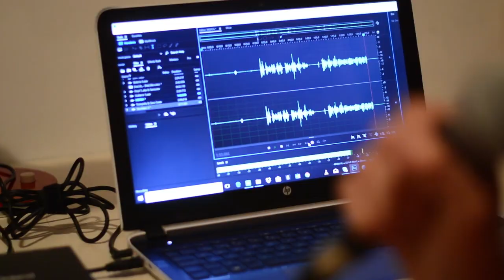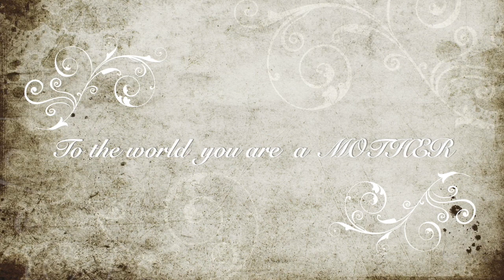Mother's Day Video 2020 (Daughter of God)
Music Daughter of God performed by the St. Michael Music Ministry in Glen Allen, VA.
CD's can be purchased in church office or online iTunes
Recent CD released: There is a Time

Video created by Fr. Paul Lagco